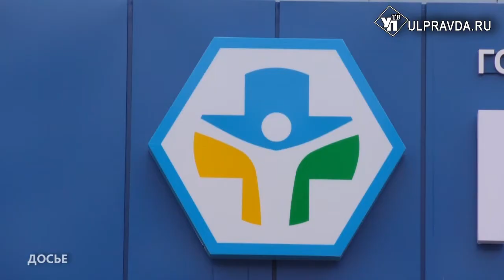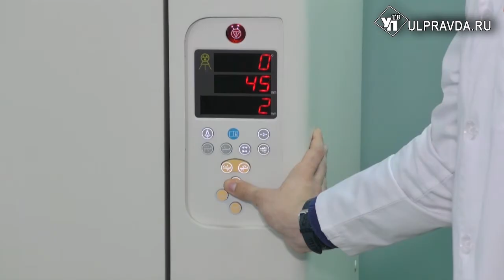Поликлиники Димитровграда начнут работать по выходным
В городе атомщиков отремонтируют больницы и закупят новое оборудование  в рамках нацпроекта «Здравоохранение».  Подробности в сюжете.